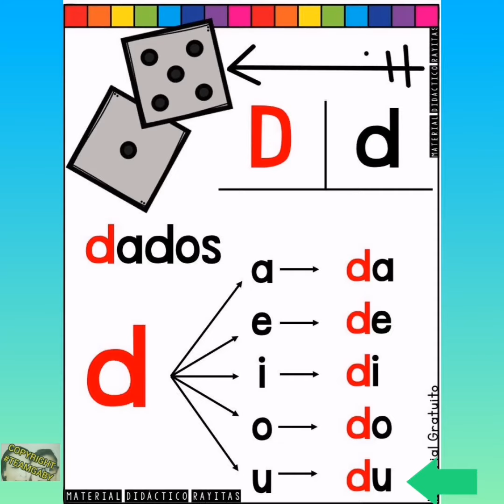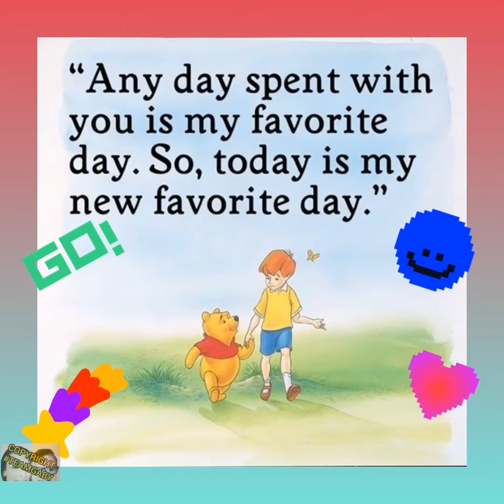Sílabas da, de, di, do, du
Sílabas da, de, di, do, du para practicar la lectura.